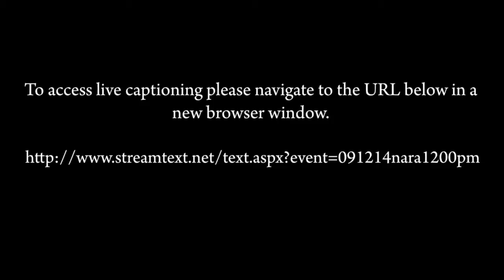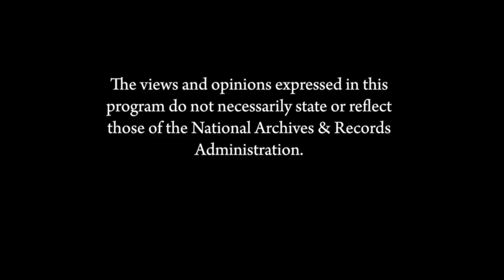James Madison: A Life Reconsidered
Lynne Cheney offers a new biography of James Madison. A book signing follows the program.

To access live, real-time captioning, please copy and paste the following URL into a separate browser window: